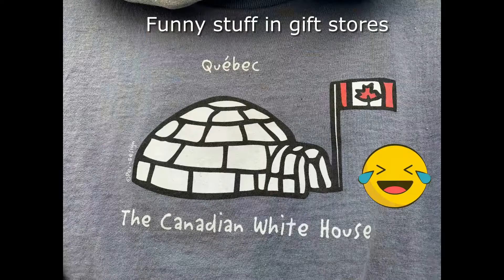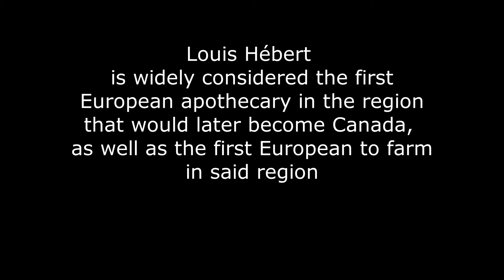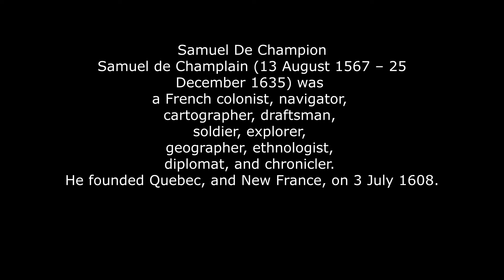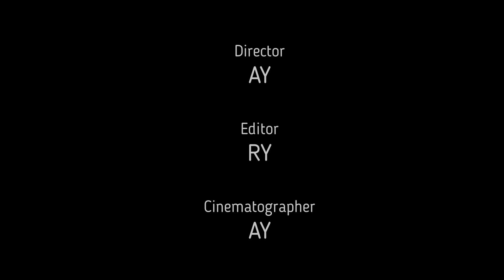2022 Jun Quebec trip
Quebec,
A good hotel with a wonderful view.
A couple of fine dining restaurants.
Some important figures in the history, Louis Hebert, Sameul De Champion, Saint Francois De Laval.
Norte Dame of Quebec Basilica-Cathedral

Norte Dame of Quebec
DIES NOSTRI QVASI VMBRA